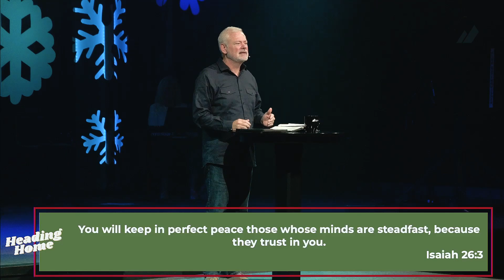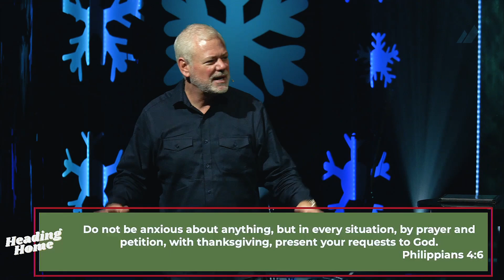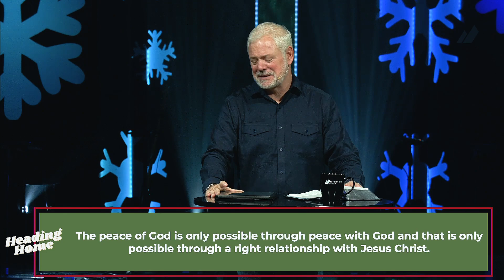Let There Be Peace | Heading Home | Pastor Paul Purvis | 1 John 2:1-2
The peace of God is only possible through peace with God and that is only possible through a right relationship with Christ. Pastor Paul continues the Heading Home series, which will take us through the book of 1 John. This message is entitled "Let There Be Peace on Earth and Let it Begin With Me."

Scripture References: 1 John 2:1-2

Doing whatever it takes, wherever we are, to shine with the light and love of Jesus like a city on a hill. Mission Hill Church, led by Pastor Paul Purvis, gathers at three unique, but united campuses across Tampa, FL - Central Campus in Temple Terrace, Lake Carroll Campus near Lake Magdalene, and Six Mile Campus on Falkenburg Road.